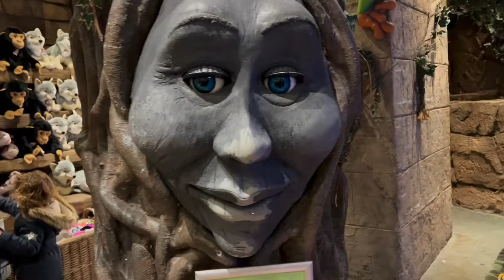Two Boys on the Go: Rainforest Cafe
Maximo and Magnus explored the amazing Rainforest Cafe in Paris, France. Animatronic is incredible and food so delicious! Plus, they have all kind of toys and interesting gadgets to know more about Earth love and conservation.